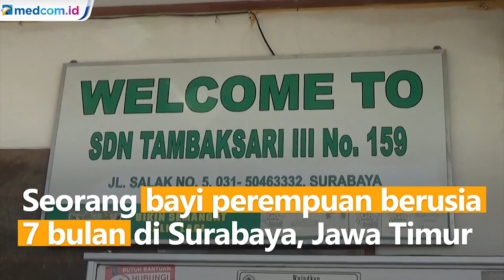Bayi Usia 7 Bulan di Surabaya Terkonfirmasi Positif COVID-19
Seorang bayi perempuan berusia 7 bulan di Surabaya, Jawa Timur terkonfirmasi positif COVID-19. Diduga, bayi yang masih menyusui itu tertular dari ibunya. Saat ini, bayi dan ibunya menjalani isolasi di Rumah Sehat. Kondisi bayi dan ibu tersebut sudah berangsur membaik.

Wali Kota Surabaya Eri Cahyadi datang langsung ke Rumah Sehat untuk melihat kondisi warganya. Menurutnya, keberadaan Rumah Sehat memudahkan Satgas COVID-19 mengawasi pasien COVID-19. Pemkot Surabaya telah menyiapkan lebih dari 150 Rumah Sehat.